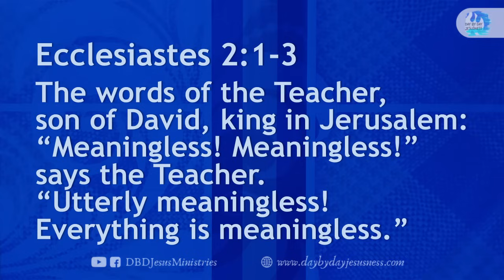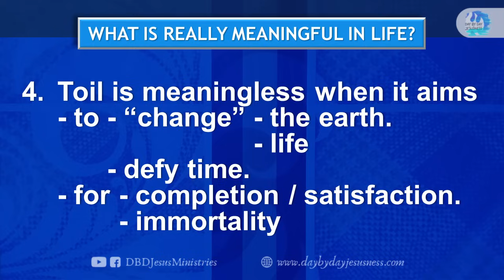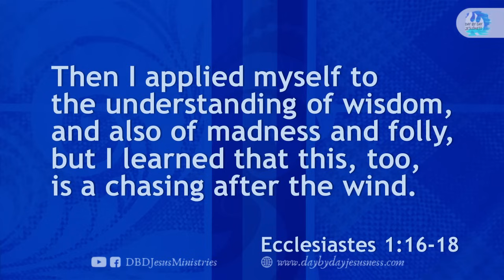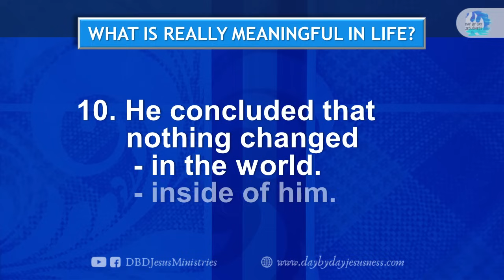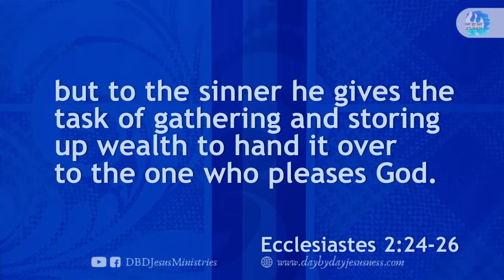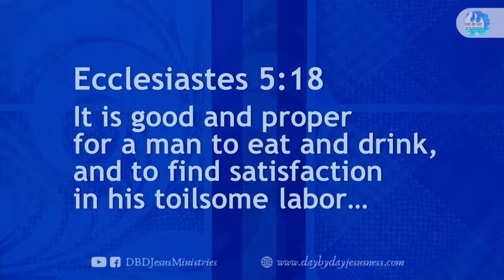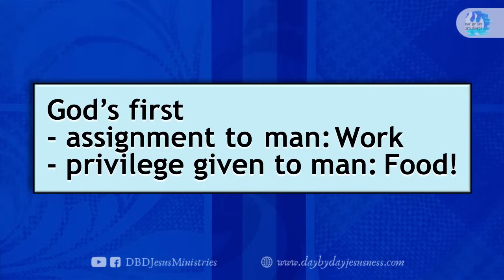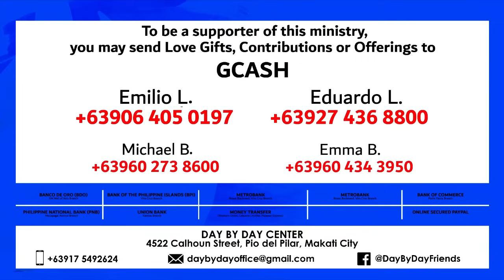2024-06-26 What is Really Meaningful in Life? - Ed Lapiz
KALIWANAGAN ANYTIME via Facebook Live Streaming

per bank.

Bank of the Philippine Islands Vito Cruz Branch
Account name:
Metrobank Roxas Boulevard, Vito Cruz Branch
Account name:
US$ Account No.:
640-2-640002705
Account name:
Current Account No.:
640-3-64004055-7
Bank of Commerce Padre Faura Branch
Account name:
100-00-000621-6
Banco de Oro SM Mall of Asia Branch
Account name:
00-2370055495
Philippine National Bank Macapagal Avenue Branch
Account name:
Union Bank Kamias Branch
Account name:
DAY BY DAY CHRISTIAN MINISTRIES, INC. or DBD CHRISTIAN MINISTRY (Not Day By Day Jesus Ministries)

GCASH Account Nos.:

Emilio L.

Eduardo L.

Michael B.

Emma B.